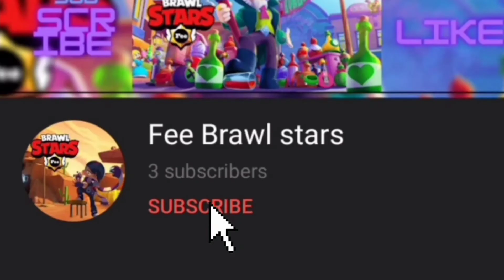dooooo it just dooo it nooooow